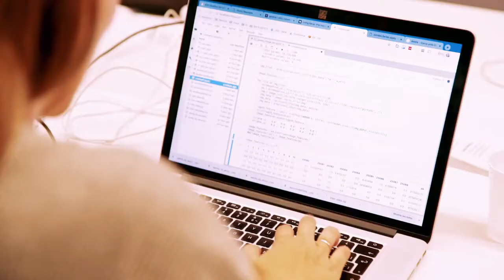Internship proposals at eDreams ODIGEO in Barcelona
Begin a fulfilling career with like professionals at eDreams ODIGEO, one of the largest Online Travel Agencies.
Barcelona is the most popular city of Catalonia and also its capital, making it a major tourist centre. It’s a cosmopolitan city with a rich cultural heritage and, as a bonus, you could always go for a stroll on one of the four main beaches, and even a dip in the sea after a hard day of work at your internship company!